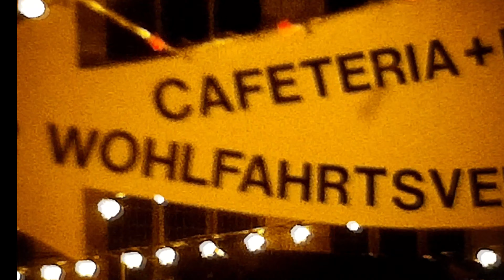Weihnachtsmarkt von Anno da zu mal wegen Corona von 1998/99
Den Film habe ich auf Super-8 mit einer Canon 310 XL auf Kodachrome 40 aufgenommen. Das Filmmaterial habe ich selber digitalisiert.